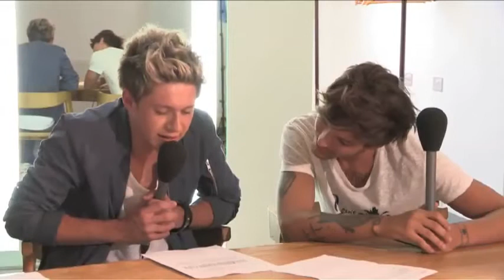One Direction Act Out Fan Fiction with Greg James